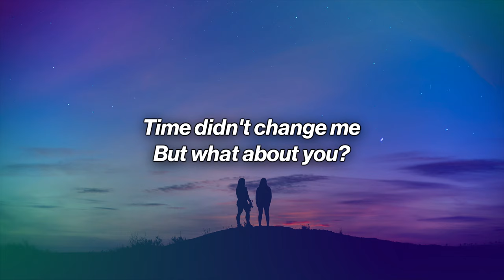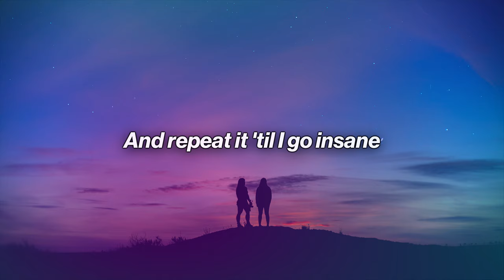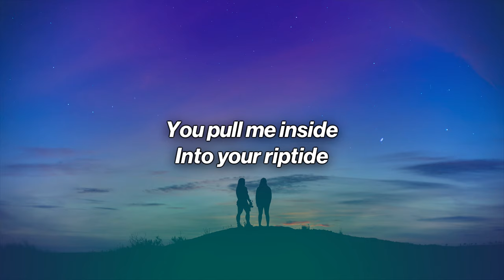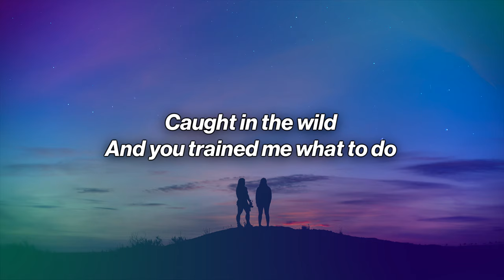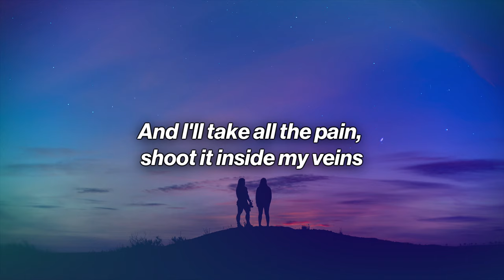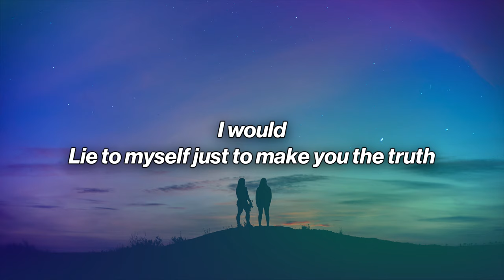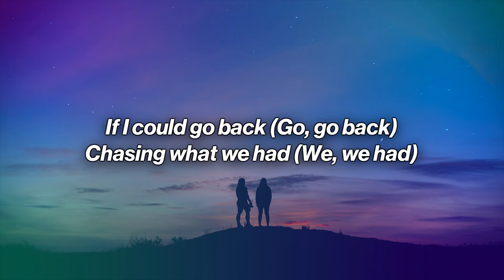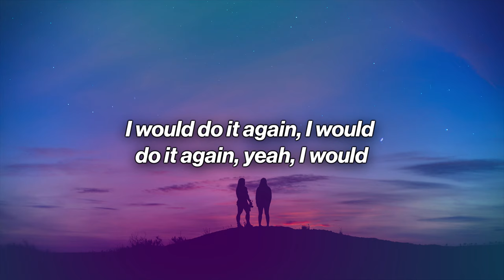Rosa Linn & Duncan Laurence - WDIA (Would Do It Again) [Lyrics]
Rosa Linn & Duncan Laurence - WDIA (Would Do It Again)
      WDIA (Would Do It Again) -  Rosa Linn & Duncan Laurence

🎤 Lyrics: Rosa Linn & Duncan Laurence - WDIA (Would Do It Again)
time didn't change me
but what about you?
i think of you lately
and i wonder if you do
if you try to erase me
do i you in ways that me too?

'cause i'll take all the pain, all the bruises and blame
and repeat it 'til i go insane

chasing what we had
straight through the pitch black
i would do it again
you pull me inside
into your riptide
under a landslide
but i would do it again

i was a child
imitating a woman
caught in the wild
and you trained me what to do
and i was chained to the feeling
the sickness, the habit, the highs, and the tragic
the depths that you fall to for love

and i'll take all the pain, shoot it inside my veins

if i could go back (go, go back)
chasing what we had (we, we had)
straight through the pitch black (pitch black)
i would do it again (again, again, again)
you pull me inside (in, inside)
into your riptide (rip, riptide)
under a landslide (landslide)
i would do it again, i would do it again, yeah

i would
lie to myself just to make you the truth
i would
run through the flames to get closer to you
i would

i would do it again, i would do it again, yeah, i would